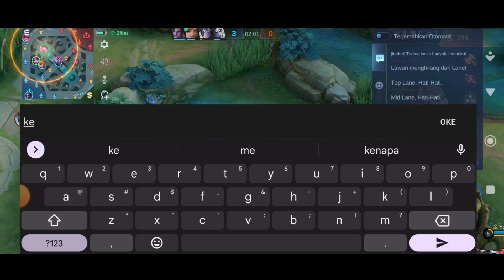48% DAMAGE!! LYLIA BUFF IS TRUE? | BEST BUILD LYLIA 2023 - Lylia Gameplay